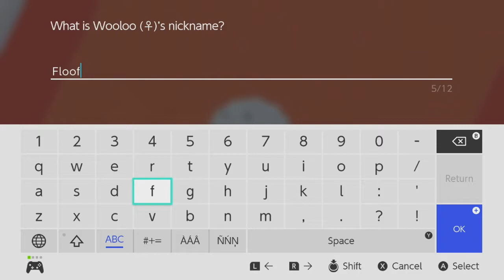Building a Team - Pokemon Shield - Episode 3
Gotta catch ‘em all! (And by “all” I of course mean “just a few that are in the first couple grass patches.”)

These first few videos have a few technical hiccups (thanks OBS) that I'm going to hopefully have ironed out by the next time I record. I hope you can overlook those and enjoy the episodes!